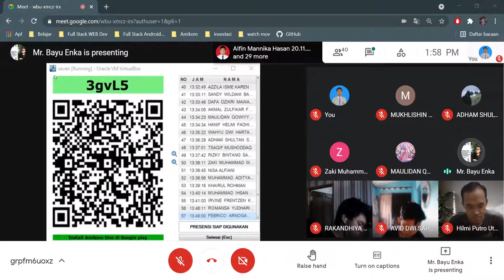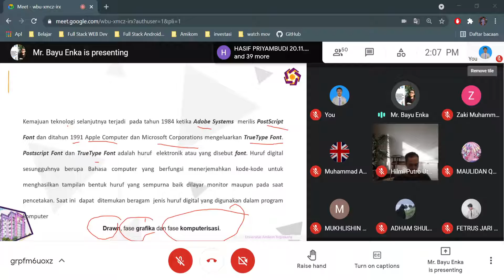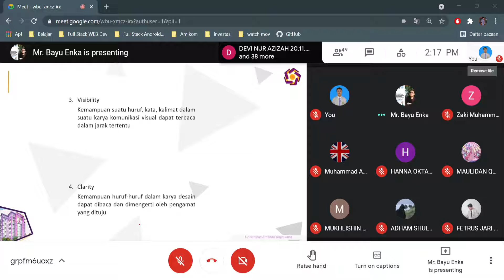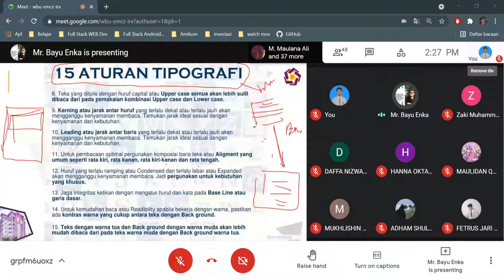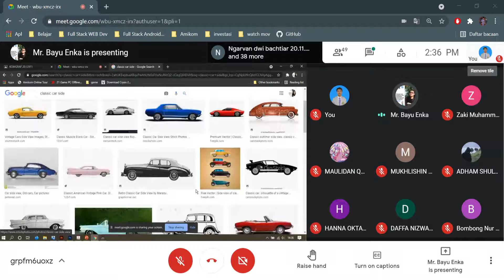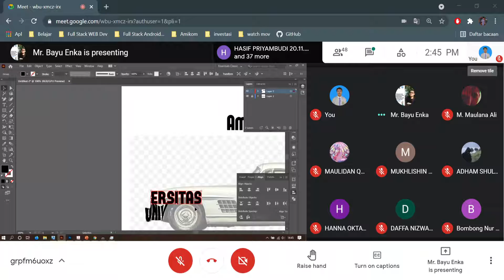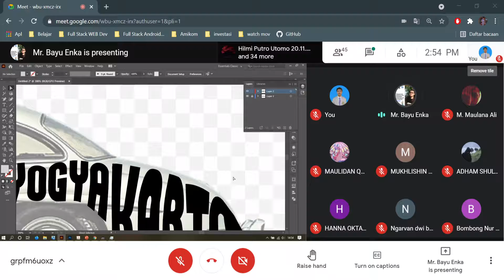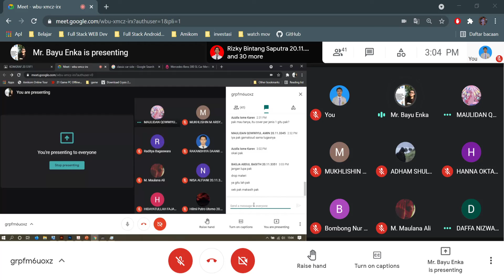2021 05 31 13 56 12 | KOMGRAF